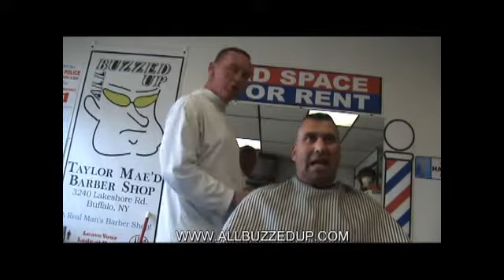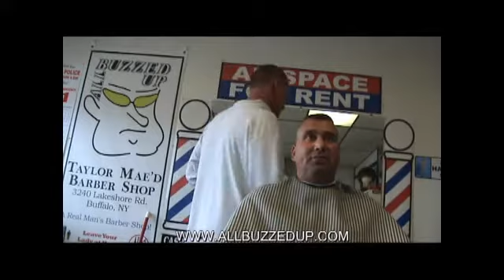They Passed It ?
So whats really in it for us?